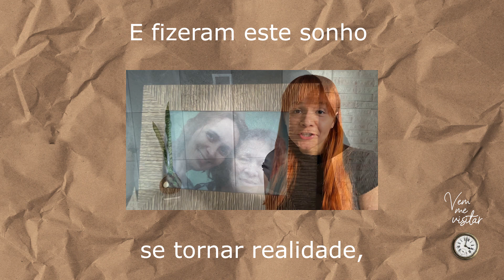teaser pós vem me visitar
Dia 09/05 as 13h estreia o clipe (colab) de “Vem me visitar”